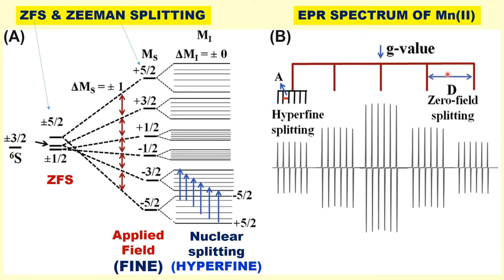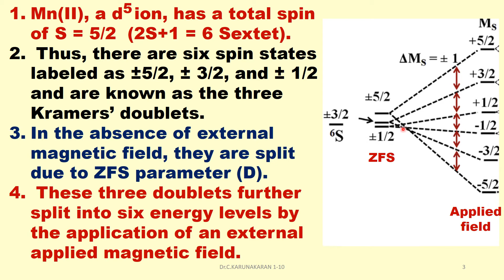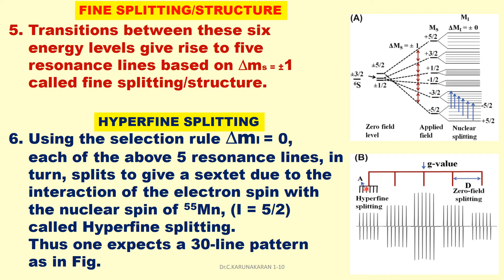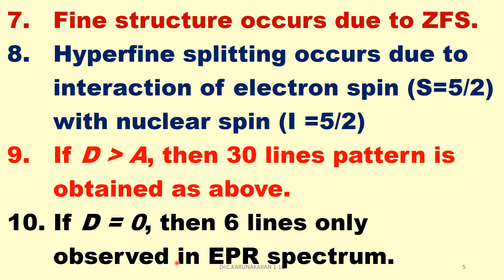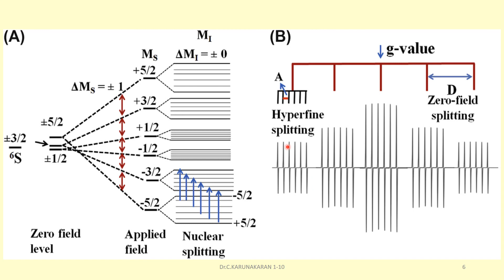(TAMIL) ZERO FIELD SPLITTING (ZFS) EPR OF Mn(II) DIFF. BET. FINE STRUCTURE & HYPERFINE SPLITTING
(TAMIL) ZERO FIELD SPLITTING (ZFS) EPR OF Mn(II) DIFFERENCES. BETWEEN FINE  STRUCTURE & HYPERFINE SPLITTING NO. OF LINES OBSERVED IN EPR SPECTRUM USING THE SELECTION RULES IIT JAM GATE CSIR NET SLET AP CHEMISTRY PHYSICS